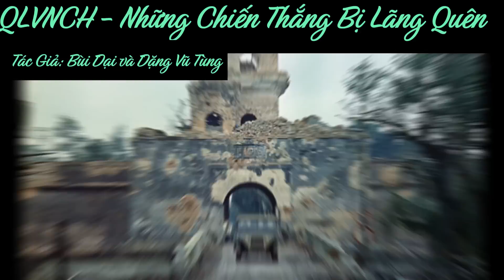QLVNCH - Những Chiến Thắng Bị Lãng Quên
Theo “This Time We Win: Revisiting the Tet Offensive” của James S. Robbins, một cây bút bình luận chính trị của nhật báo Washington Times. Tác giả đã dùng những tài liệu của phiá cộng sản Bắc Việt để chứng minh rằng, trái ngược với “mô tả” trên báo chí Mỹ lúc ấy, QĐVNCH đã bẻ gẫy cuộc tổng công kích Tết Mậu Thân của quân đội cộng sản. Họ đã làm suy yếu lực lượng VC tới gần mức xóa xổ và gây tổn thất nặng nề hạ tầng cơ sở của đối phương tại miền Nam. Còn phiá bộ đội cộng sản Bắc Việt thì bị tinh thần sa sút trầm trọng, phần vì xa nhà, phần vì đường tiếp tế quá dài, quân số hao mòn nhanh hơn quân số bổ sung mà con đường chiến lược “đường mòn HCM” từ Bắc vào Nam có thể tiếp tế...